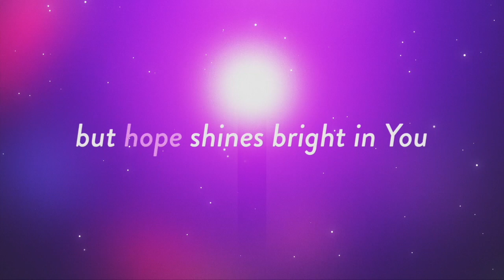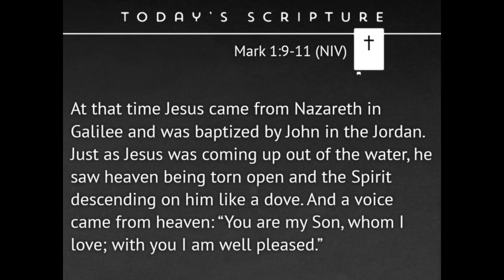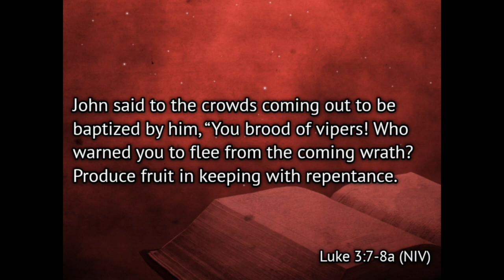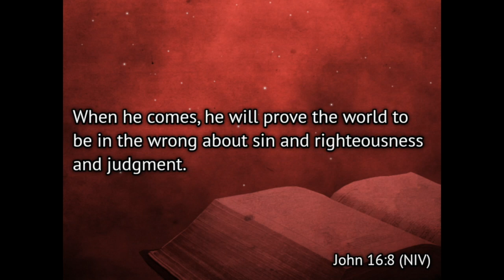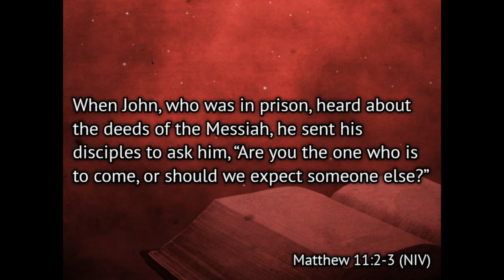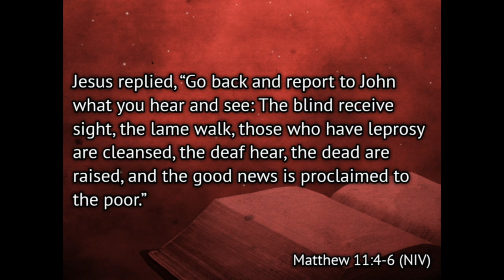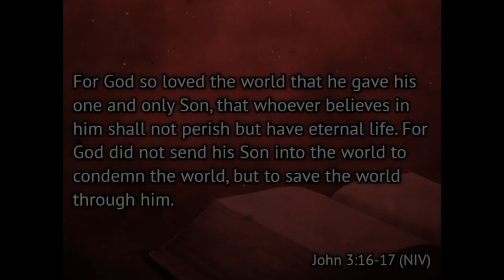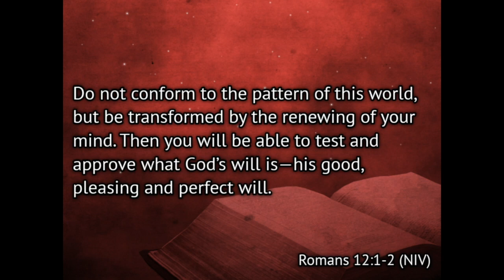Prepare The Way (Sermon) - The Life Of Jesus